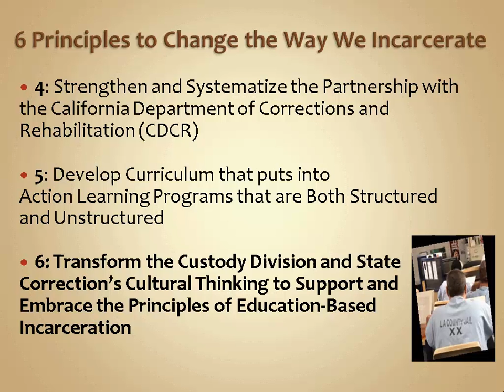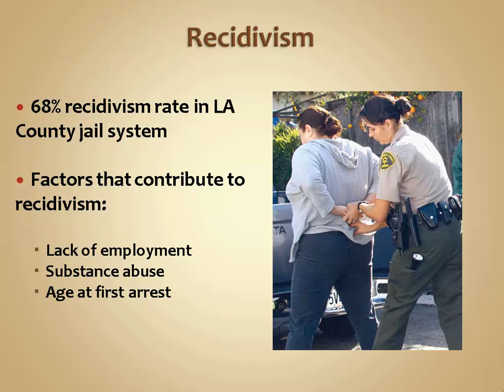Education-Based Incarceration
Education-Based Incarceration as practiced by the Los Angeles County Sheriff's Department is a systematic effort to provide educational, vocational, and life-skills training to all inmates who qualify.